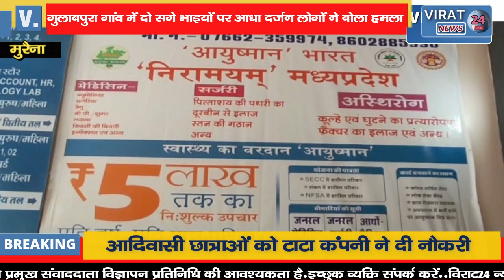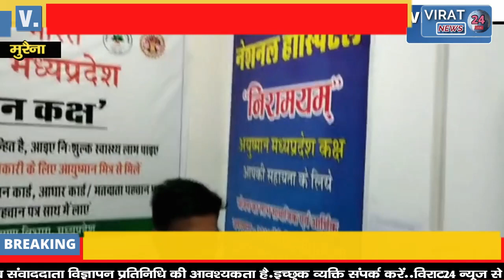दो सगे भाइयों पर आधा दर्जन लोगों ने किया हमला देखे पूरा मामला